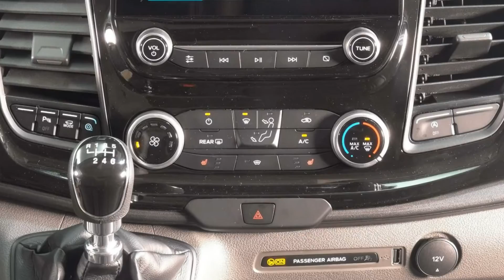Ford Transit Trail L2 WF0YXXTTGYMK14239 Polar Silber Autohaus Wissmann